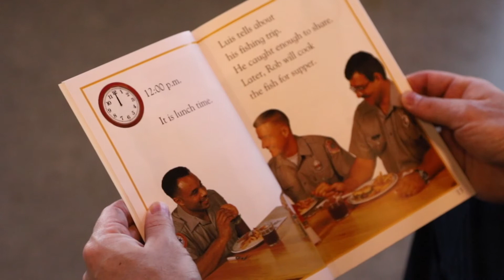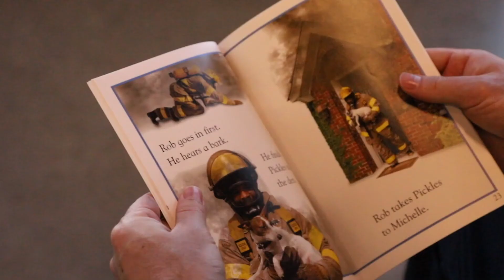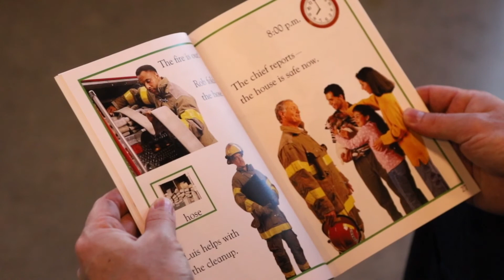Story Time with Spring Firefighters -- A Day in the Life of a Firefighter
In this episode of Story Time with Spring Firefighters, Spring Fire Apparatus Operator Kevin Jennings reads “A Day in the Life of a Firefighter” by Linda Hayward.
This book is available at local booksellers and online at Amazon and Barnes & Noble.